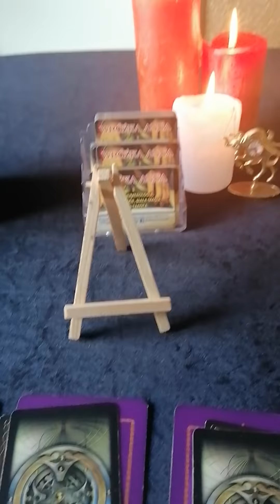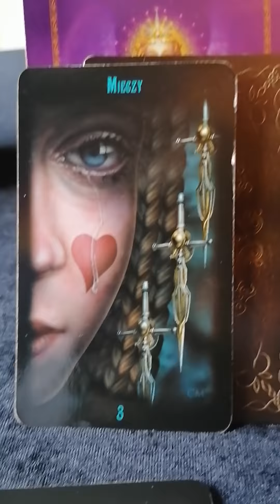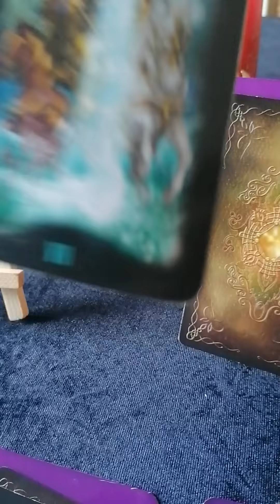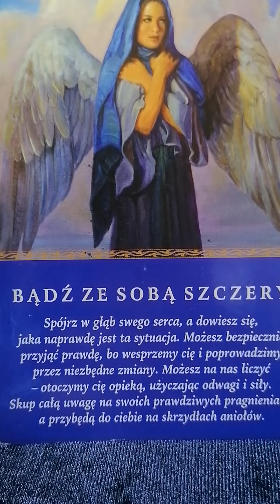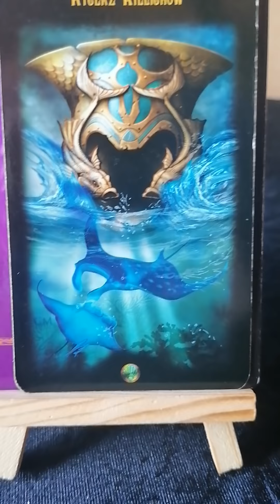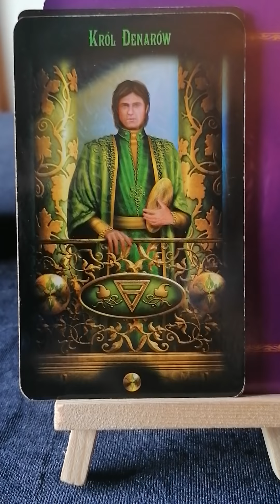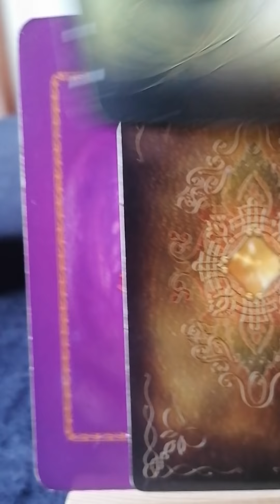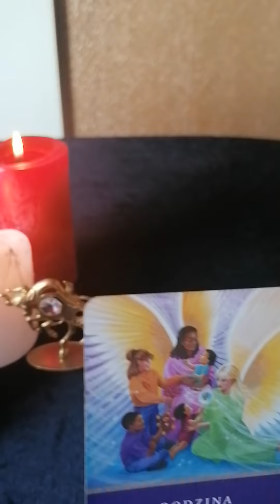Rady na 29 tydzień 19-25.07.2021! Wszystkie znaki🧡🌕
Udanego tygodnia Kochani 💪🧡🍀☀️
Udanej Pełni Księżyca w zodiakalnym Wodniku ⚡🌪🌕♒💪

Wstęp, Baran 11:08, Byk 15:03, Bliźnięta 19:50, Rak 22:36, Lew 25:34, Panna 29:00, Waga 31:32, Skorpion 33:53, Strzelec 36:45, Koziorożec 40:36, Wodnik 44:41, Ryby 48:13

Zapraszam do kontaktu ze mną poprzez : Telefon, Whatsaap, Skype, Facebook, Instagram : Wróżka Anna

Zapraszam Cię na spotkanie z Tarotem, Aniołami, Numerologią, Astrologią, Parapsychologią, Astropsychologią. Stosuję magię świec i symboli oraz oczyszczanie energetyczne i czakralne. Stosuję przekazy od zmarłych dusz. Wykonuję rytuały odcinające, ochronne oraz przyciągające z użyciem białej magii. Sprawdzę Twój prawdziwy znak zodiaku, ascendent i położenie planet w kodzie Twojej daty urodzenia. Podpowiem i sprawdzę, którą datę wybrać na ważną decyzję w Twoim życiu osobistym lub zawodowym. Prowadzę kursy Tarota.

Przygotuj swoją datę urodzenia oraz  imiona i daty osób, o które chcesz zapytać.

Sposób kontaktu :
Do wyboru : spotkanie osobiste w Holandii ( Amsterdam) lub on-line : video WhatsApp,  video Instagram, Skype : Wróżka Anna lub telefon NL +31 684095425 lub PL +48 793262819. Lepiej wysłać wiadomość niż dzwonić gdyż zazwyczaj mam zajętą linię :)
Jeśli wybierasz nagranie audio - otrzymujesz je na podany e-mail lub  numer WhatsApp.

Po skończonej sesji nie ma możliwości dopytywania jeśli czegoś nie zrozumiałeś lub chcesz rozwinąć temat. Składam karty, oczyszczam je i już nie widzę Twojej historii. Drążenie tematu ignoruję.
Przyjmuję osoby od 18 roku życia oraz kobiety w ciąży, osoby homoseksualne, a także duchownych i inne Wróżki.